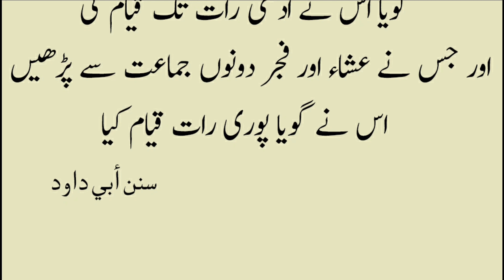Har Raat Ibadat me Guzarny Ka Nuskha | Daily Beautiful Dua